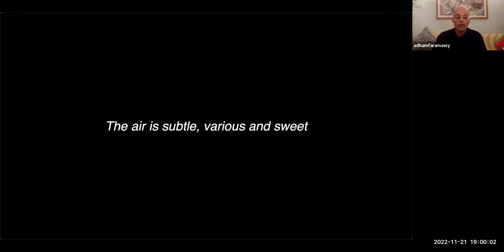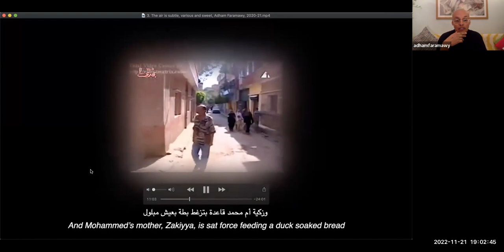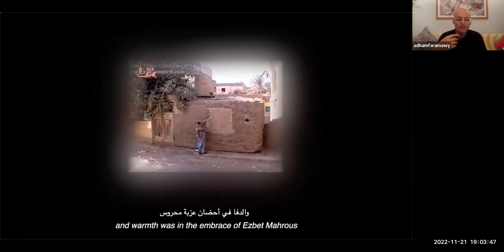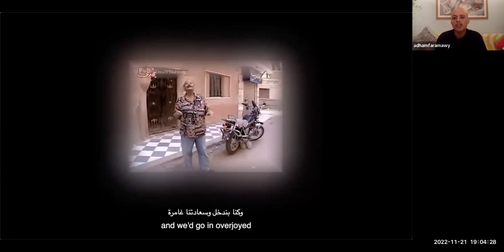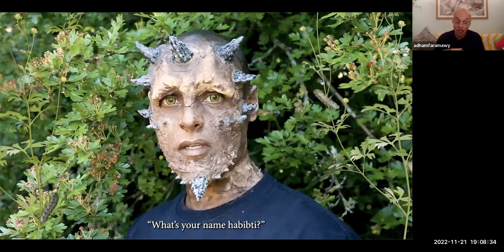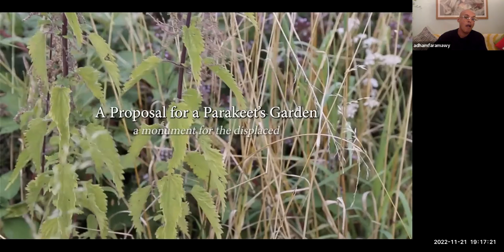Lecture: Adham Faramawy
Adham Faramawy is an artist based in London. Their work spans media including moving image, sculptural installation, and print, thinking through issues of materiality, touch, and toxic embodiment to question ideas of the natural in relation to marginalized communities. They lecture at both Goldsmiths University in London and Ruskin School of Art in Oxford.

Faramawy’s work has been exhibited in solo shows at The Bluecoat, Liverpool, and Niru Ratnam Gallery, London, and in group shows at Whitechapel Gallery, Somerset House, and Serpentine Gallery in London. In 2018 they presented a show on the body and VR for BBC Radio 4. In 2019 they premiered their video piece Skin Flick at a screening at Tate Britain dedicated to their work. In 2022 they performed their first live work as part of the Serpentine Ecologies program Back to Earth. They were shortlisted for the Jarman Award in 2017 and 2021.

This lecture was presented in conjunction with the exhibition I don't know you like that: The Bodywork of Hospitality at UB Art Galleries. It was presented in collaboration with the UB Department of Art’s 2022 Visiting Speakers Series.